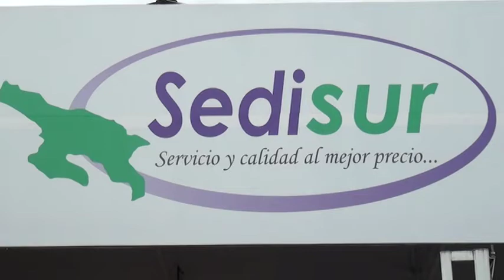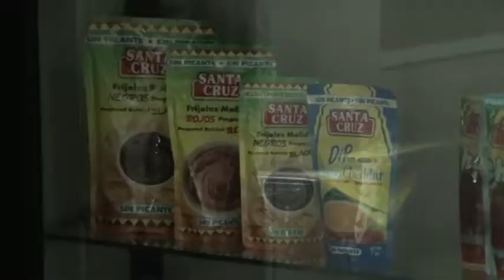Sedisur celebra su 20 aniversario.